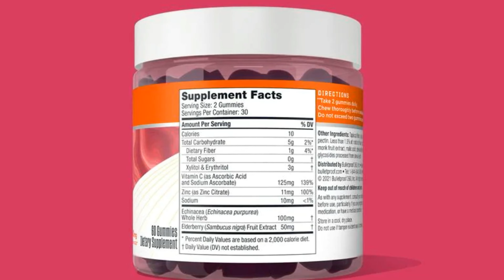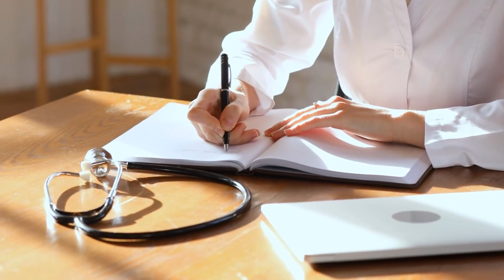Bulletproof Vitamins A D K Gummies Unbiased Review | Side Effects | Dosage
🎥 Unbiased Review of Bulletproof Vitamins ADK Gummies 🍊🍓🍋

In this video, we dive deep into the world of Bulletproof Vitamins ADK Gummies, bringing you an unbiased review that will help you make an informed decision about these popular supplements.

Bulletproof Vitamins ADK Gummies have been gaining attention lately, promising to deliver essential vitamins A, D, and K in a tasty gummy format. But do they live up to the hype? Join us as we put these gummies to the test and share our honest thoughts.

In this comprehensive review, we leave no stone unturned. We start by exploring the key ingredients and their potential health benefits. Our team of experts has carefully examined the nutritional value, sourcing, and quality of these vitamins to provide you with accurate information.

We'll also assess the taste, texture, and overall enjoyment of consuming Bulletproof Vitamins ADK Gummies. Are they a delightful treat or just another average gummy? You'll find out as we give our candid opinions on the flavor and texture experience.

But that's not all! We go beyond the surface-level aspects and delve into the effectiveness of these gummies. Do they actually deliver the desired results? Are they worth incorporating into your daily routine? Our team will present you with our observations and findings based on personal experiences and scientific evidence.

Throughout the review, we maintain our commitment to unbiased analysis, ensuring that you receive an accurate assessment of the product's pros and cons. We believe that honest information is crucial when making decisions about your health and wellness.

So, if you're curious about whether Bulletproof Vitamins ADK Gummies are the right choice for you, make sure to watch this video until the end. We aim to empower you with the knowledge needed to make an informed decision about these gummies.

We appreciate your support and look forward to helping you navigate the world of wellness products with unbiased insights.